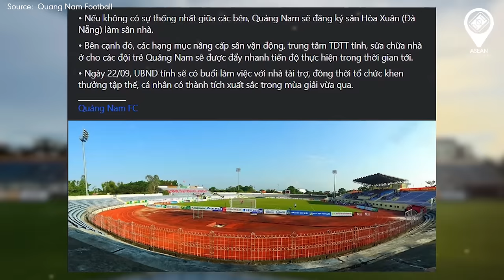VIE | SÂN NHÀ CỦA 39 CLB BÓNG ĐÁ MẠNH NHẤT VIỆT NAM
►Ủng hộ cho team:
►Nguồn/ Special thanks to: